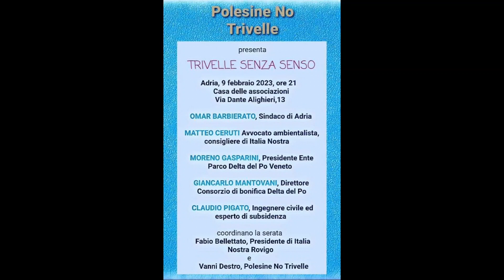Polesine No Trivelle: Matteo Ceruti, avvocato esperto in questioni ambientali